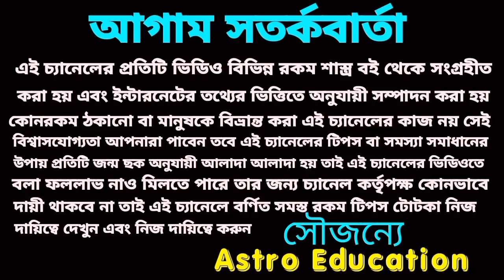৩০ বছর পর! ধনু রাশির মহা পরিবর্তন 2028 সাল পর্যন্ত! পূর্ণাঙ্গ বিশ্লেষণ!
ধনু রাশির শনি গ্রহের প্রভাবে কি হতে চলেছে বিস্তারিত আলোচনা করতে চলেছি।